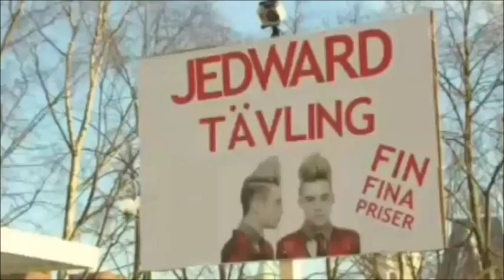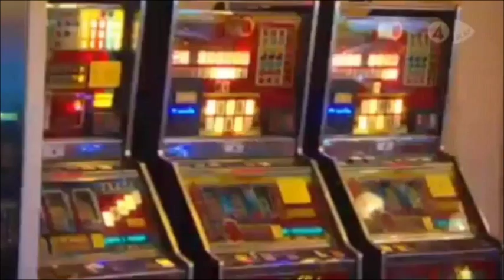Jedward - Kvällen är din (The night is yours)